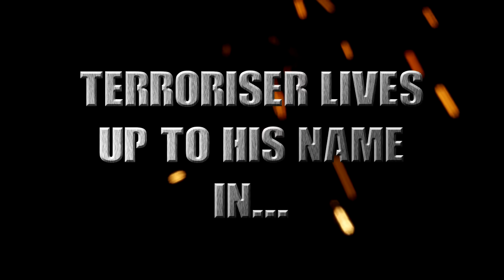Black Ops 2 Private Match Funny Moments - Terroriser Making Wildcat Rage :D